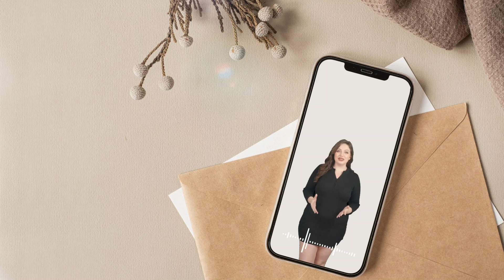Your Skin's Wish List: Steps to a Healthy Complexion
Does the mirror sometimes seem like a harsh critic? Days spent wishing for clearer, brighter, or younger-looking skin are all too common. But what if your skin could talk? It likely has a simple wish list centered around a few key essentials. It's time to stop treating your skin as an afterthought and to start treating it like the vital, protective shield it is. By understanding what your skin truly craves – from the inside out – you can transform dull and troubled into radiant and revitalized!